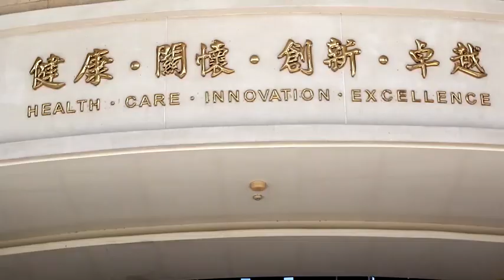【亞洲大學│畢業典禮】亞洲大學108學年度線上畢業典禮宣傳影片(校長版)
亞洲大學108學年度線上畢業典禮宣傳影片